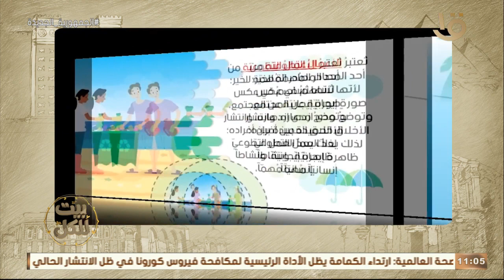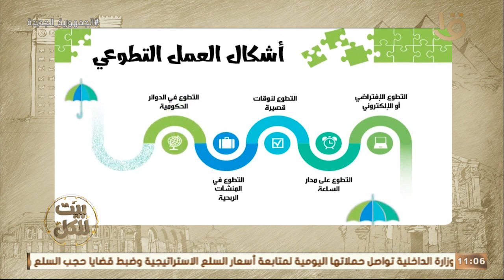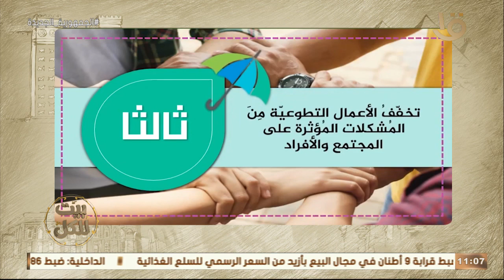بيت للكل | يوم التطوع العالمي 5 ديسمبر